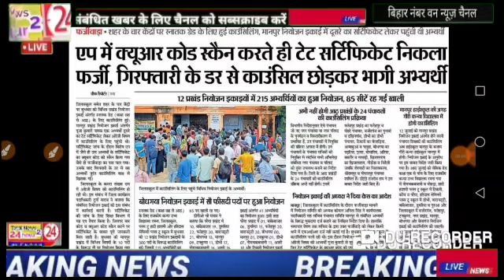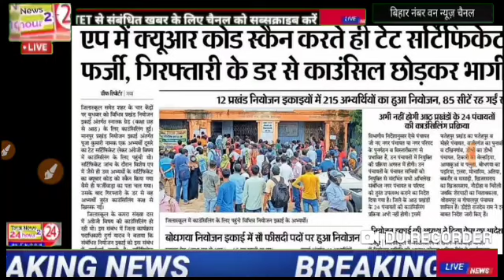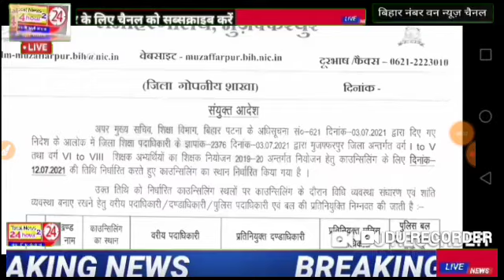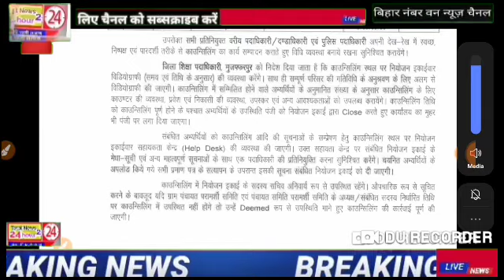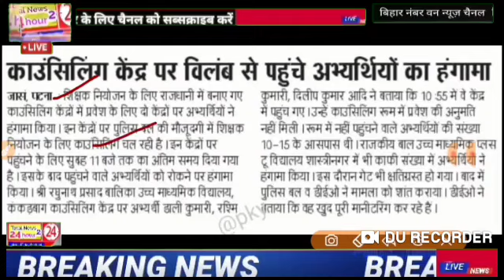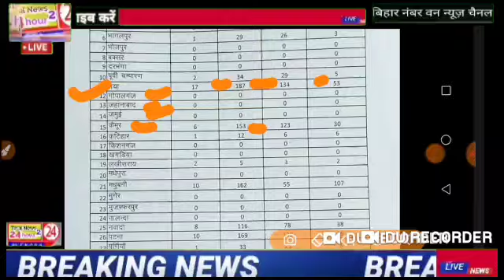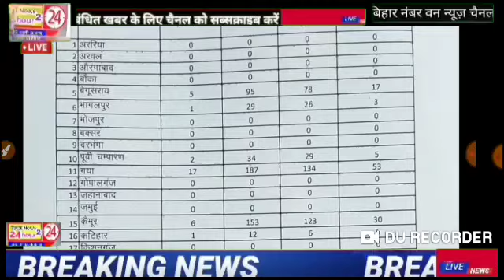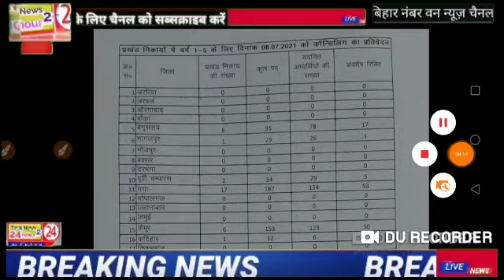stet शिक्षक नियुक्ति की फाइनल मेरिट लिस्ट चयन लिस्ट कितने अभ्यर्थियों का हुआ सिलेक्शन फिर सीट खाली..